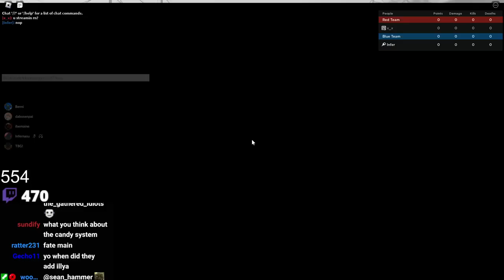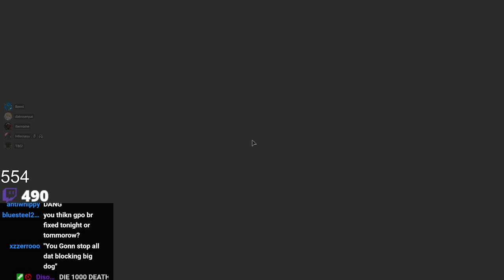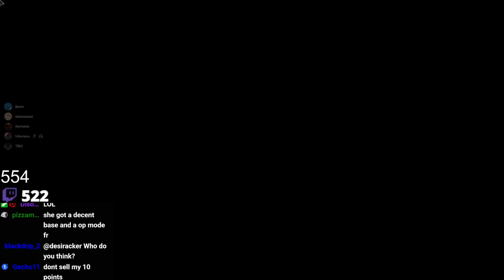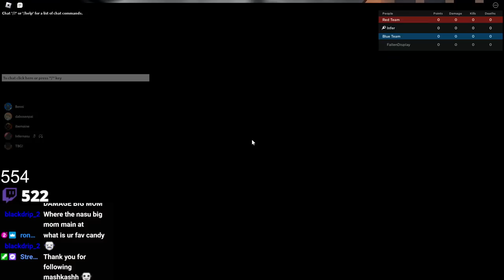Maybe illya is balanced?..sike LOL